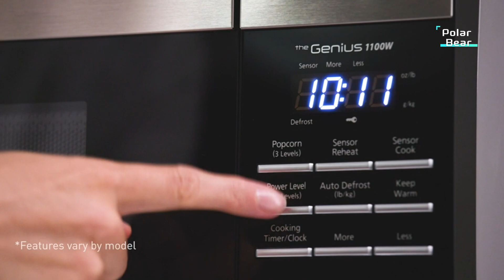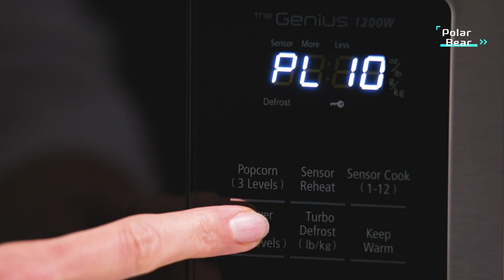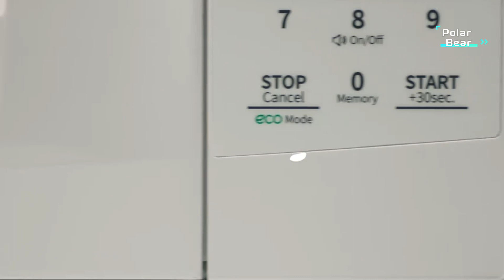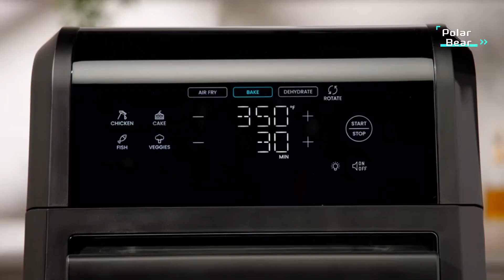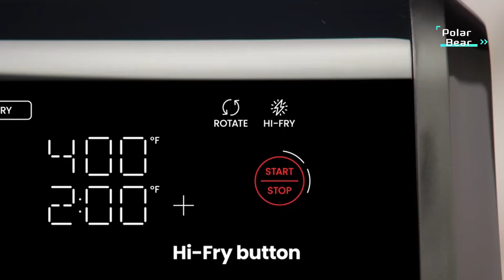TOP 5 Best Microwave Oven 2024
5.BLACK+DECKER EM036AB14 Digital Microwave Oven

4.Panasonic NN-SN65KW Microwave

3.COMFEE' EM720CPL-PM Countertop Microwave Oven

2.TOSHIBA EM131A5C-BS Countertop Microwave Ovens

1.Chefman 12-Quart 6-in-1 Air Fryer